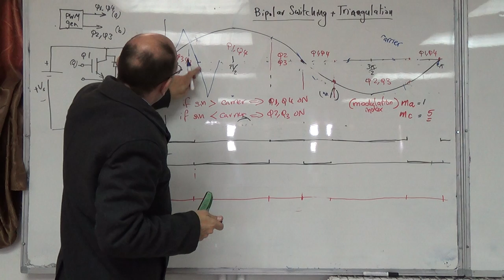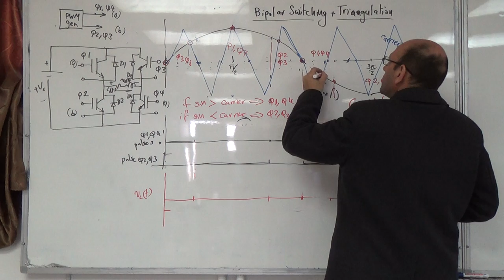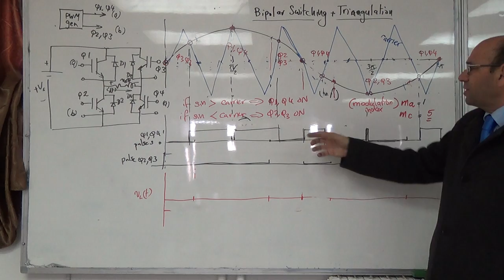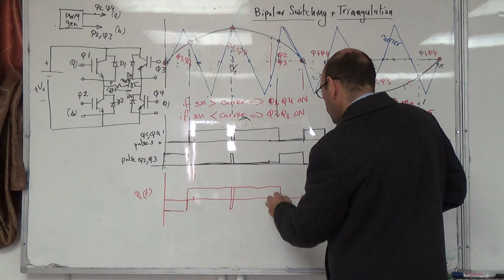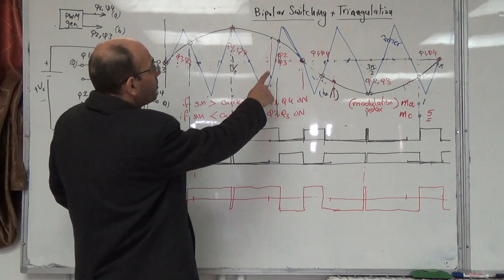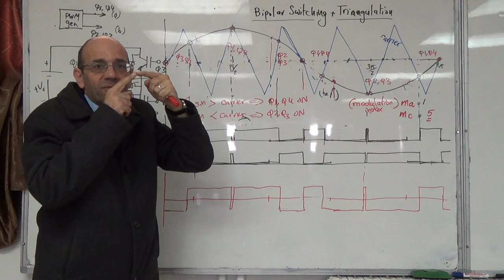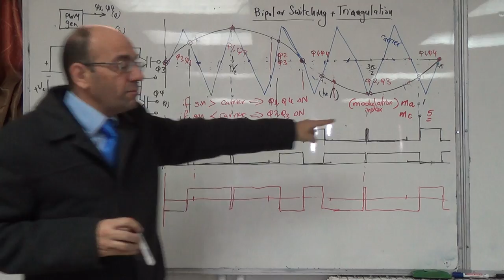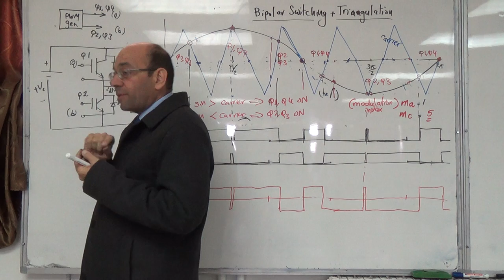Single Phase Inverters: Bipolar switching (b) Mc=5, 30/11/2014